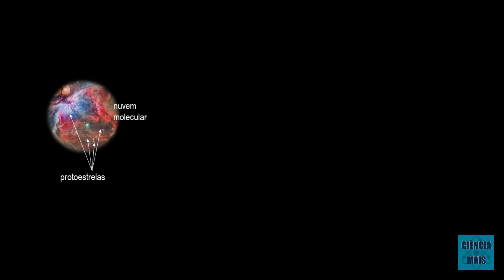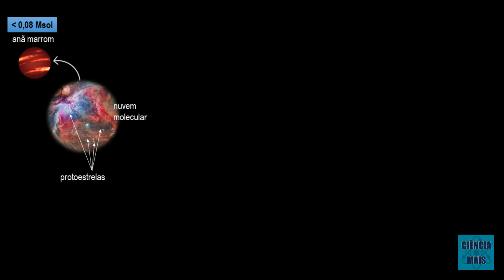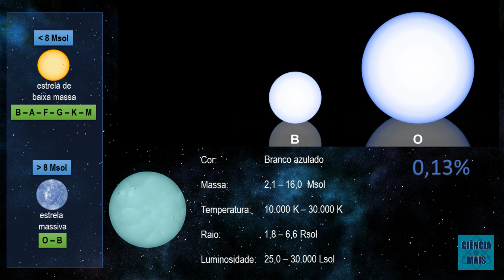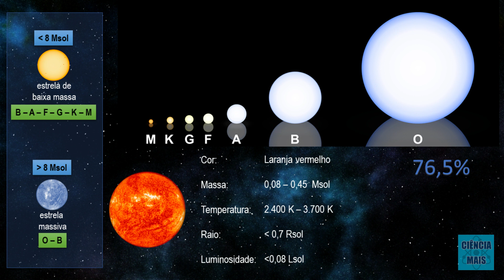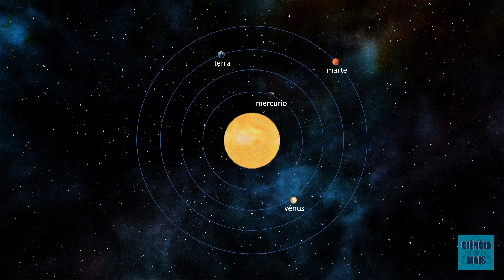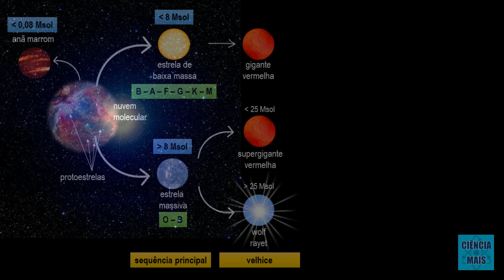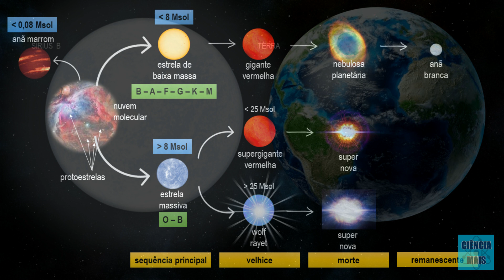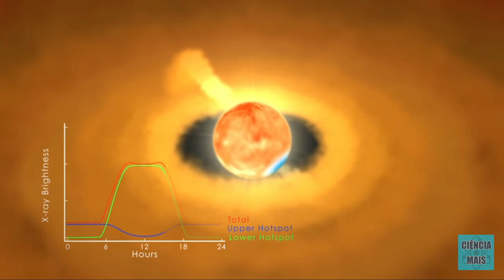Nascimento, ciclo de vida e morte das estrelas